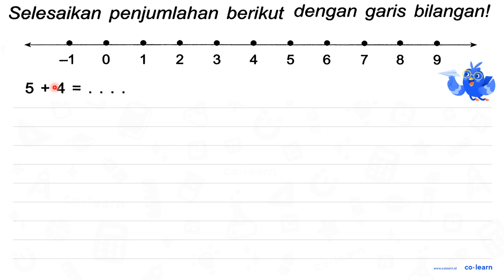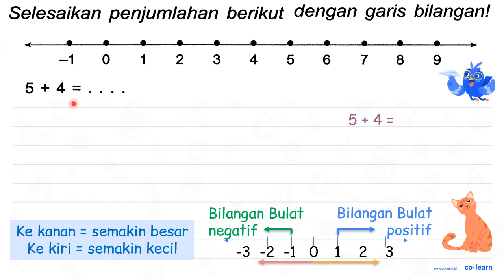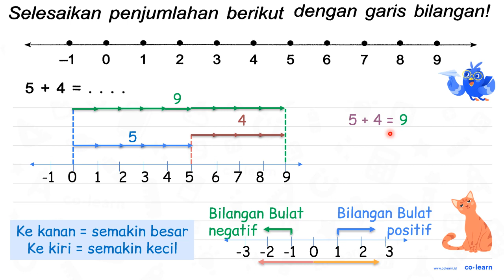Selesaikan penjumlahan berikut dengan garis bilangan! -1 0 1 2 3 4 5 6 7 8 9 5 + 4 = ....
Selesaikan penjumlahan berikut dengan garis bilangan!
-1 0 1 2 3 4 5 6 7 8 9

5 + 4 = .

Topik atau Materi: Operasi Hitung Bilangan Bulat (penjumlahan dan pengurangan) - Bilangan Bulat - Aritmatika - Matematika Kelas 6 SD - KTSP

00:00 : Bedah Soal
01:00 : Konsep, rumus dan pengertian Operasi Hitung Bilangan Bulat (penjumlahan dan pengurangan)
01:18 : Langkah penyelesaian soal
04:03 : Jawaban akhir
04:33 : Penutup